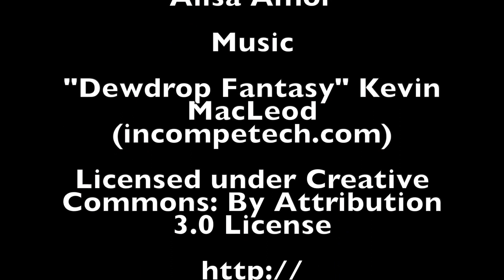spray paint art winter landscape speed painting full video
to get the full free lesson, that will guarantee to change the way you paint forever!